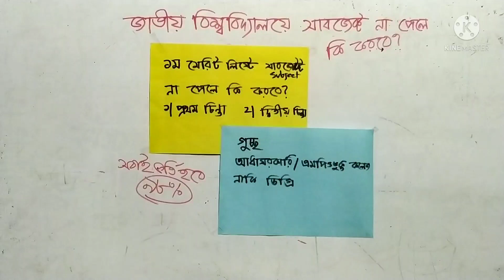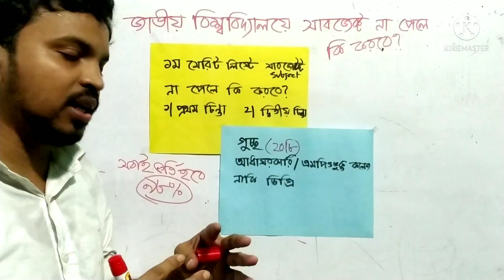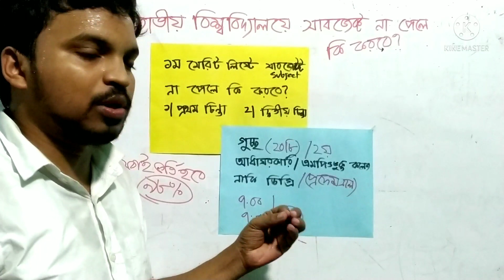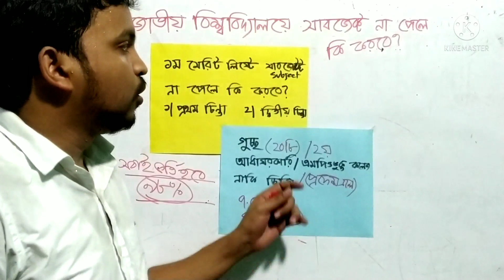জাতীয় বিশ্ববিদ্যালয়ে প্রথম মেধা তালিকায় সাবজেক্ট না পেলে কি করবে??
This video will be helpful for all hsc and hons level students in Bangladesh.